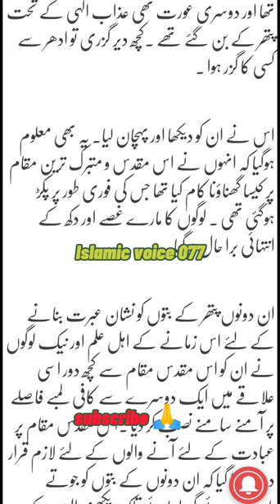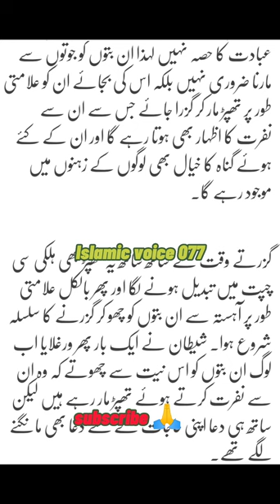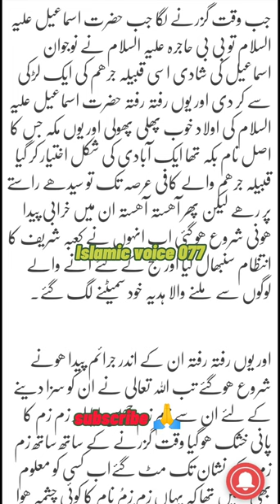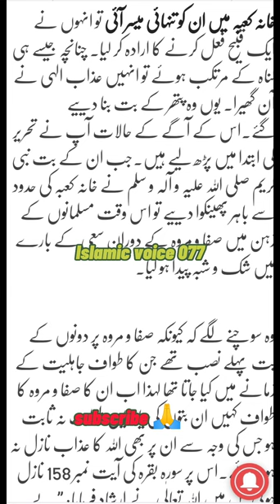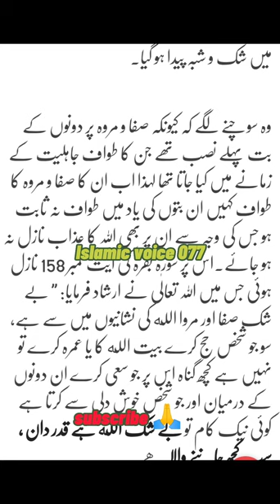Muqadas maqam py gunah ki aaza. @islamicvoice077 story of Adam a.s. Islamic story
Muqadas maqam py gunah ki saza.